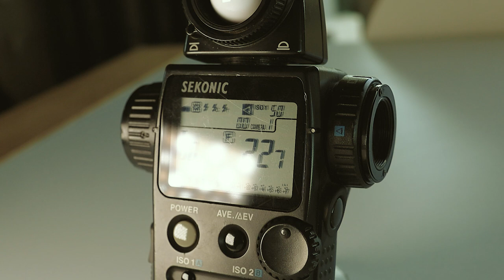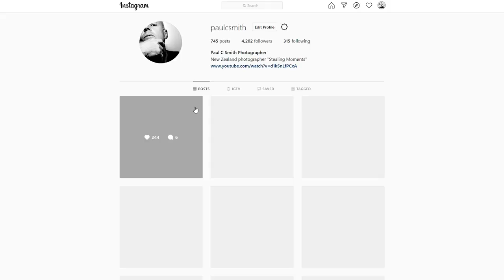Getting The Photo Monkey Off My Back